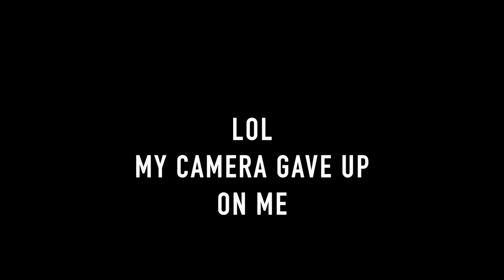BiWeekly Wishlist or Washout || June 16th 2021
Soooo a bunch of *odd* releases recently. What do you think of these new products? Also, have you tried anything from Makeup by Mario? I'm thinking of picking up some products to test xo

Undertone: Warm/Yellow
Skin Tone: Fair Light
Skin Type: Combination/Dry